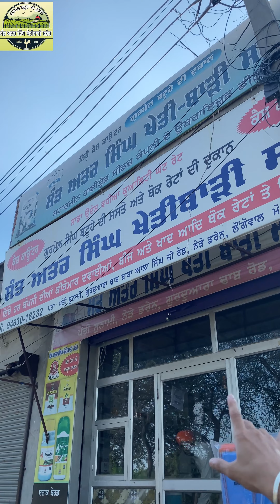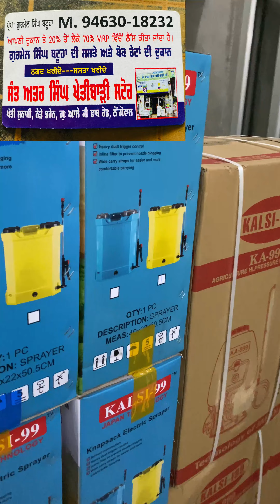ਪੂਰੇ ਪੰਜਾਬ ਵਿੱਚੋਂ ਸਭ ਤੋਂ ਸਸਤੇ ਸਪਰੇਅ ਵਾਲੇ ਢੋਲੇ ਅਤੇ ਢੋਲੀਆਂ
ਸੰਤ ਅਤਰ ਸਿੰਘ ਖੇਤੀਬਾੜੀ ਸਟੋਰ ਲੌਂਗੋਵਾਲ

ਸਾਰੇ ਪੰਜਾਬ ਵਿੱਚੋਂ ਸਸਤੇ ਅਤੇ ਬੈਸਟ ਸਪਰੇਅ ਵਾਲੇ ਢੋਲੇ ਅਤੇ ਢੋਲੀਆਂ
     ਸਸਤੇ ਅਤੇ ਥੋਕ ਰੇਟਾਂ ਦੀ ਦੁਕਾਨ.
   ਵਧੀਆ ਕੁਆਲਿਟੀ ਦੀਆਂ ਸਪਰੇਹਾਂ
    ਪੂਰੇ ਪੰਜਾਬ ਵਿੱਚੋਂ ਘੱਟ ਰੇਟ

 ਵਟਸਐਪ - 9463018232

ਫੇਸਬੁੱਕ -@gurmailbatuha123